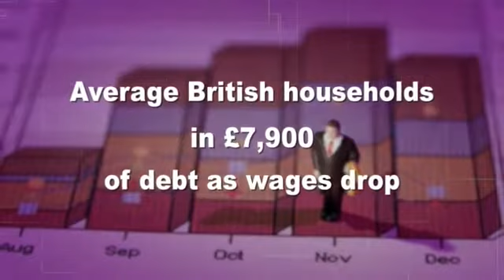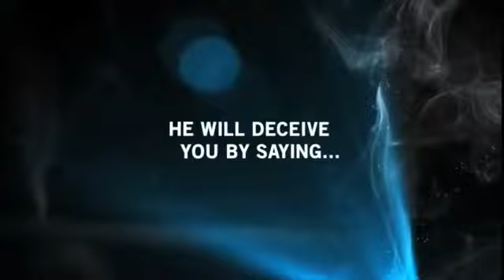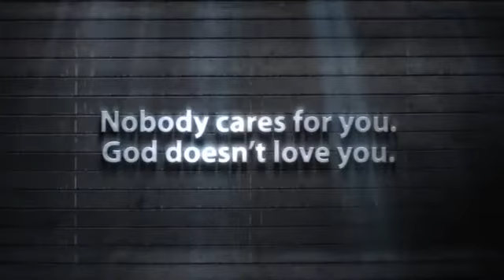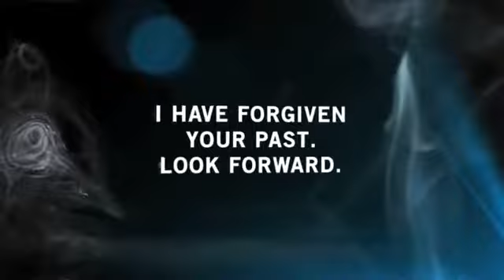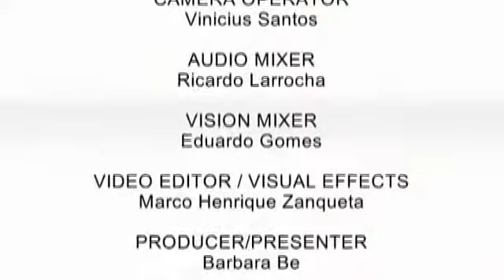FA_PGM249_13-02-2012